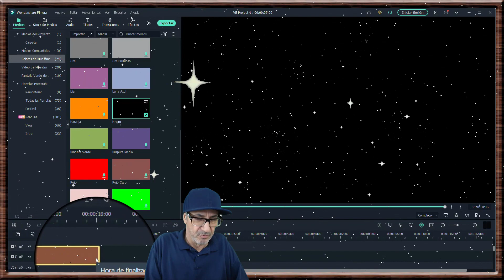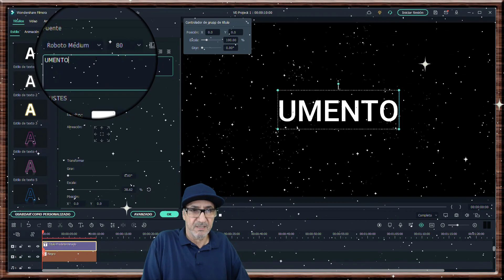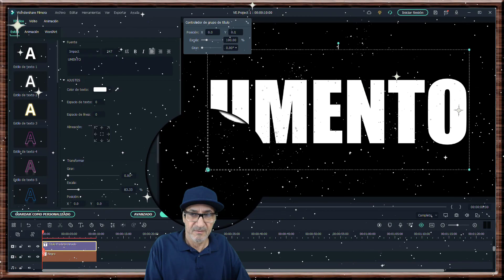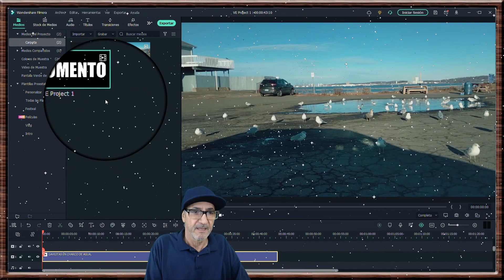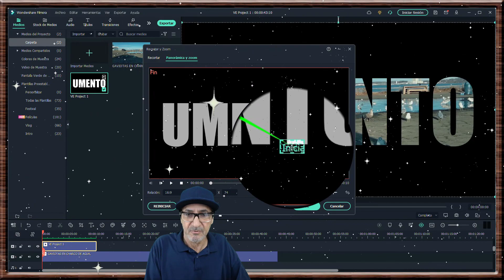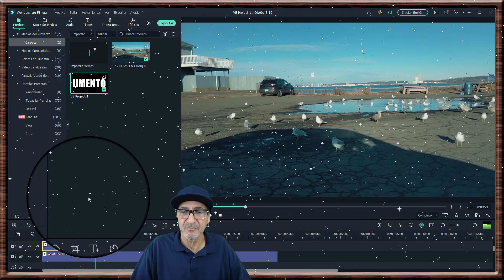Filmora, Como añadir efecto lupa a texto,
Filmora, How to add magnifying glass effect to text,